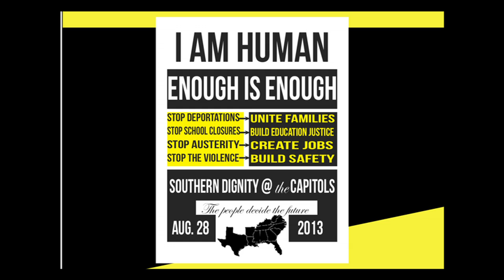Southern Communities define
Will you join us on the Walk4Dignity July 22-26, 2013 from Jacksonville to Sanford FL?
Will you pledge to take action across the South on the Day of Dignity, August 28th?